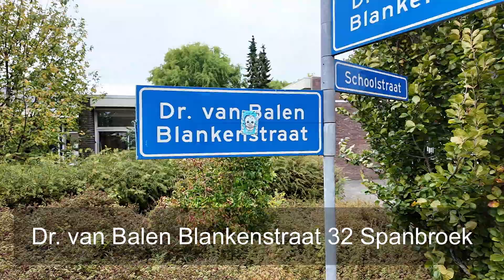HomeShow | Dokter van Balen Blankenstraat 32 Spanbroek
Video van object Dokter van Balen Blankenstraat 32 te Spanbroek